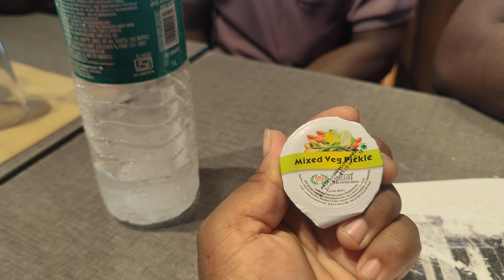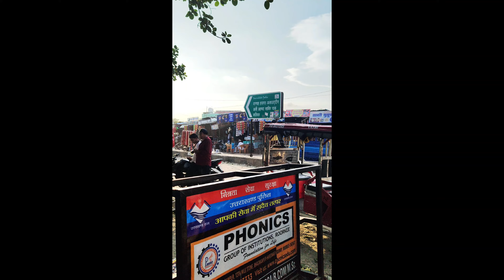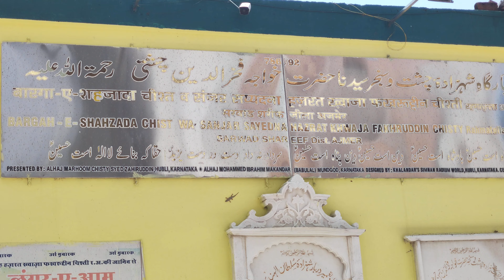గుంతకల్ నుండి అజ్మీర్ వరకు FULL VLOG NO EDIT🤣🤣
అందరికి నమస్కారం నా ఛానల్ లో వచ్చే ప్రతి వీడియో మీకు నచ్చుతాయి అని నమ్ముతున్న రాయలసీమ యాసలో అందరికి అలరించడానికి నా వంతు కృషి చేస్తా నాకు మీ నుంచి సబ్స్క్రయిబ్ అనే నోటిఫికేషన్ వస్తే ఇంకా మంచి మంచి వీడియోలు చేస్తా..!

మీ రాయలసీమ కుర్రాడు .